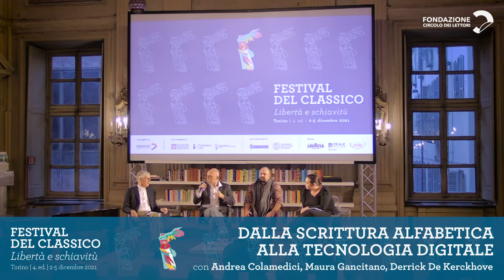Festival del Classico | Dalla scrittura alfabetica alla tecnologia digitale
Dalla scrittura alfabetica alla tecnologia digitale. Una perdita progressiva di libertà? Ne discutono
Andrea Colamedici e Maura Gancitano, Tlon, autori di "L’alba dei nuovi dei" (Mondadori) e Derrick de Kerckhove, sociologo, modera Christopher Cepernich, docente di Sociologia dei Media, Università di Torino.

Platone nel Fedro, di fronte alla rivoluzione della scrittura che aveva soppiantato l’oralità, ne segnala i rischi per la memoria e l’apprendimento. Oggi, con la svolta della rivoluzione tecnologica dei big data, il rischio della distruzione della capacità di autodeterminazione e della democrazia, trasformata in datacrazia, è molto più grande. La riflessione di sociologi e filosofi cerca di offrire una bussola per l’orientamento.